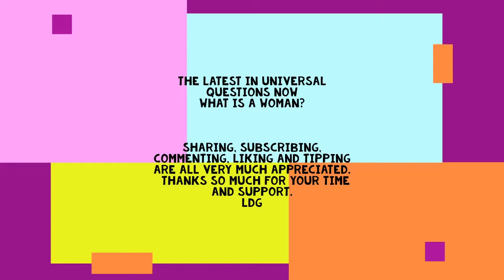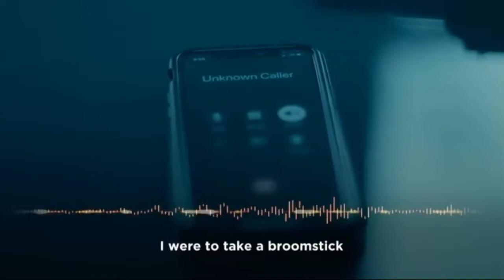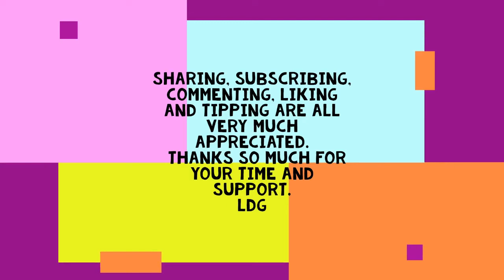"What is a Woman" review by LDG Matt Walsh asks what is now a universal life question.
Thursdays at 7 pm Central Talk To Me America! Call in talk show. The world wants to know what you have to say, so call me and tell 'em like it is. On YouTube and Odysee only so far.
Sorry, I am late again, still in mourning and still dealing with the final details.  But as promised here is my review of “What is a Woman” by Matt Walsh. I hope you enjoy it and go and watch the movie.  It is very informative and eye opening as well.

These platforms should not have the right to determine what is misinformation but also the ability to choose for anyone and everyone,  that might have wanted to hear the canceled  person's or creator's opinion.
Thursdays 7pm cent 8 eastern 6 mountain 5 avocado time.